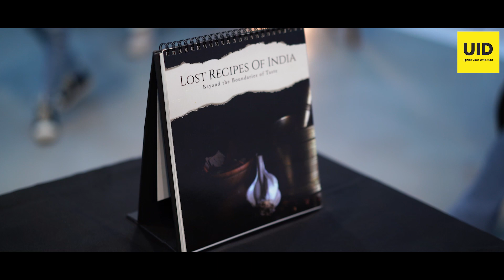Modus ' 2022 | Visual Communications | UID India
Modus is an annual exhibition held and organized by the department of Visual Communication. It is designed as a two day event where students
display their creative efforts and hardwork which depict their academic learning and is an exemplary opportunity to showcase their talents, collaborate with each other and gain beyond.

Modus is a combined effort that exhibits a thought process to celebrate design and bring to you a new experience.